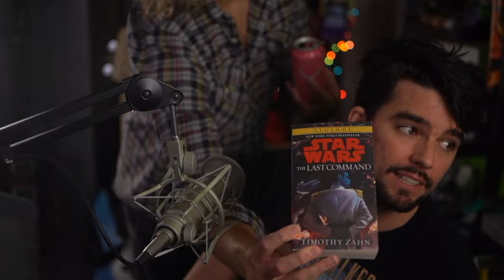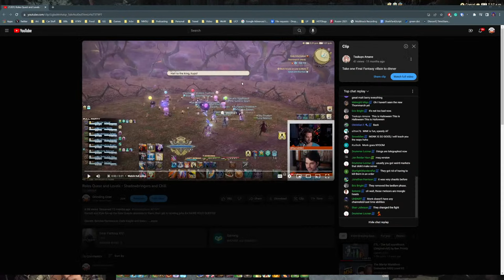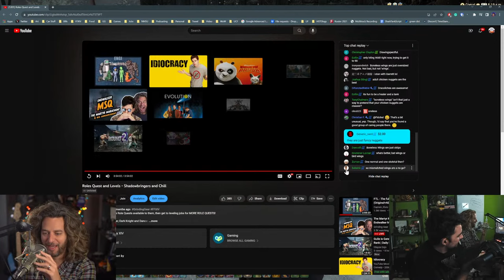The Martyr Marathon | Endwalker MSQ Part 6 - FFXIV Lv. 83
His Park Materials through The Martyr. With Extra LIVE!

Want to join our PUG group?! Invites will be set via party finder code in the discord below.

World: Crystal
Server: Coeurl
FC: Grinding Gear *GG*
FC House: Shirogane Plot 49, Ward 26